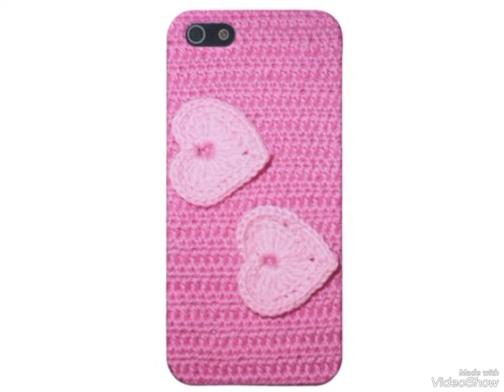Fashion Crochet Cover Free Pattten Unique n Latest designe 2022 Collection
Latest Crochet Bedsheet new design with new Coloure Collection 2022